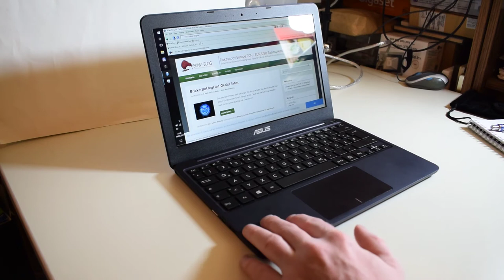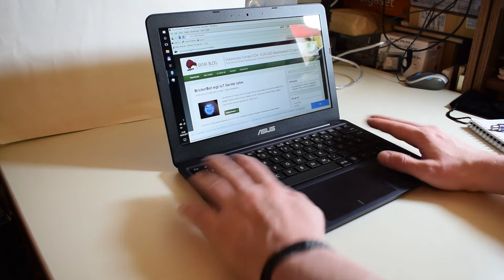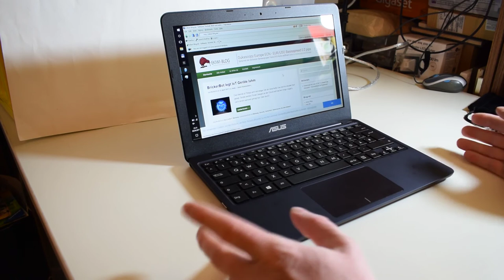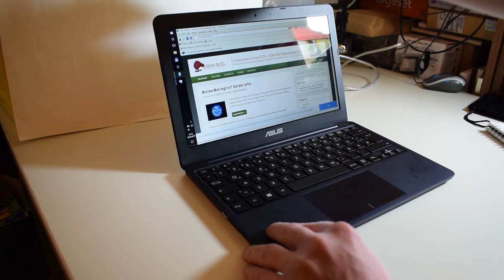Netbook Asus E200HA Review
Review des E200HA Netbooks der Firma Asus. Taugt der kleine preiswerte Helfer etwas?